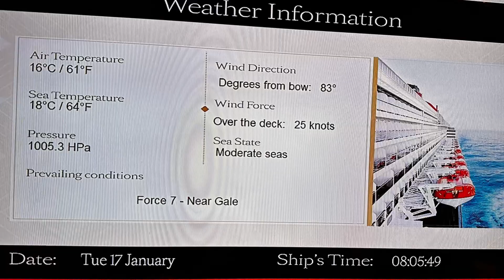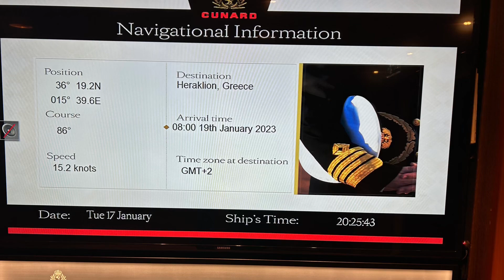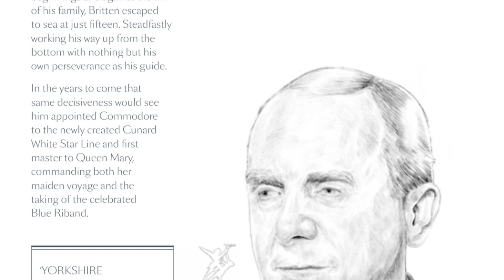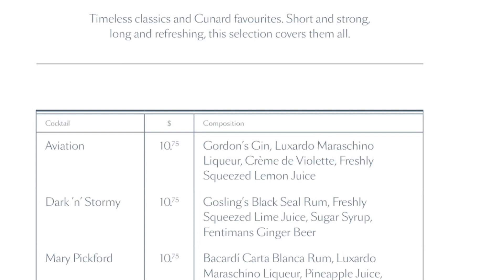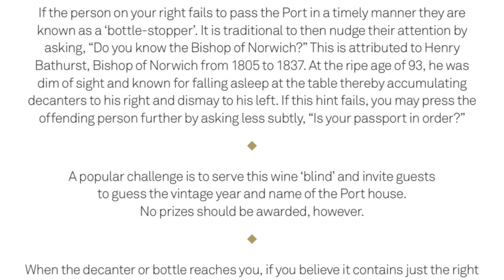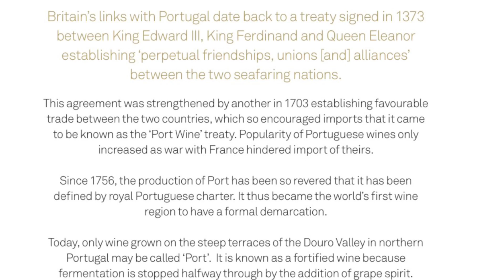Ep -6 , Queen Mary 2, at Sea Tunisia & Sicilian coast on 18th January 2023